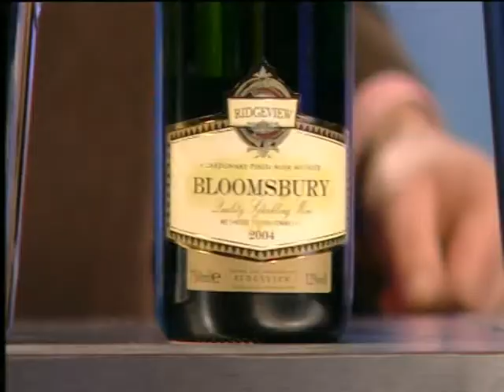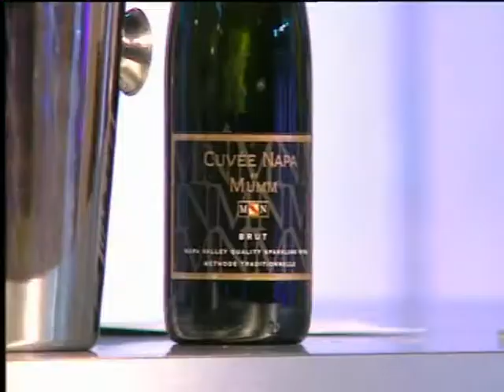Jaspar Corbett on The Alan Titchmarsh Show: Champagne vs Sparkling Wine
Jaspar Corbett on the Alan Titchmarsh Show, 7th Feb 2008.
Champagne vs Sparkling Wine with Rosemary Schrager and Nick Ferrari